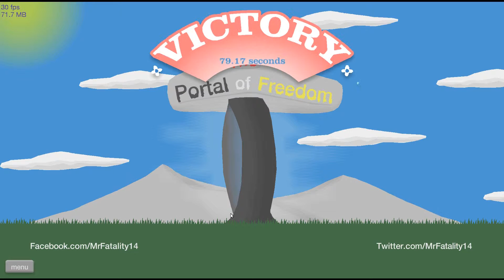KILLING MYSELF!!! Happpy Wheels part 1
Have a suggestion on what I could do, or any tips?